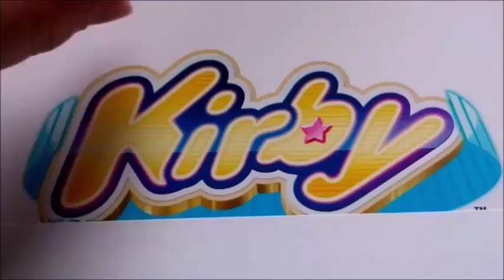{Tutoriel} Métamate et collier Kirby en fimo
Dans cette vidéo je vous fais découvrir mes débuts dans la fimo.
Je sais que ce n'est pas un travail pro que pour l'étoile il serait plus judicieux d'investir dans des formes. Patience les amis !! Soyez donc indulgents svp.
Ca fait beaucoup de tutos ces derniers jours mais j'avais encore pas mal de choses à faire pour la retro MIA ne sachant pas encore si je fais le concours...
Voilà ! Bonne vidéo !!